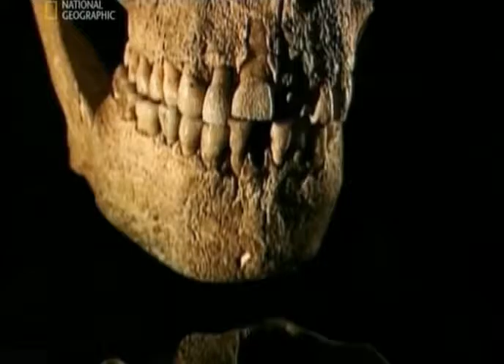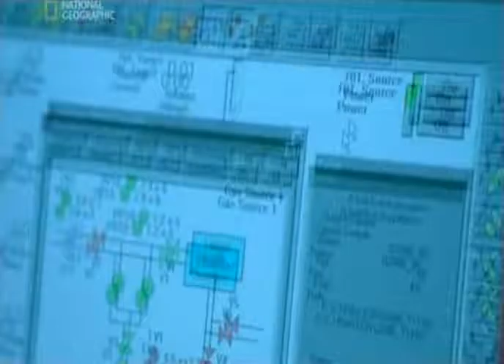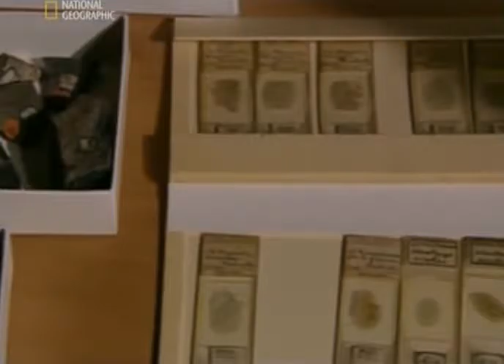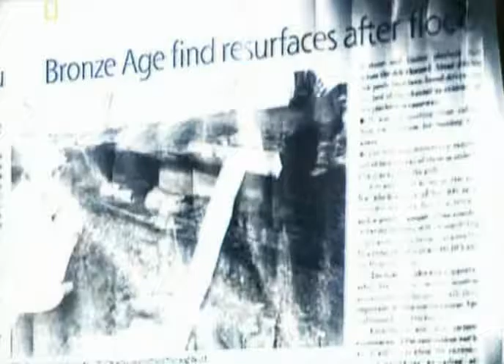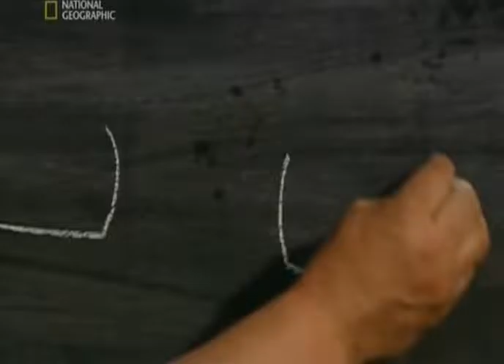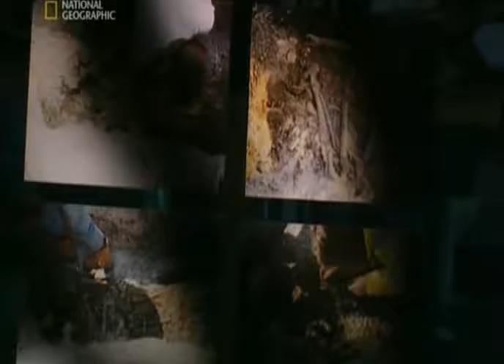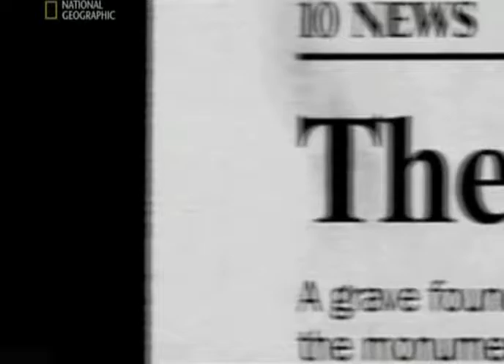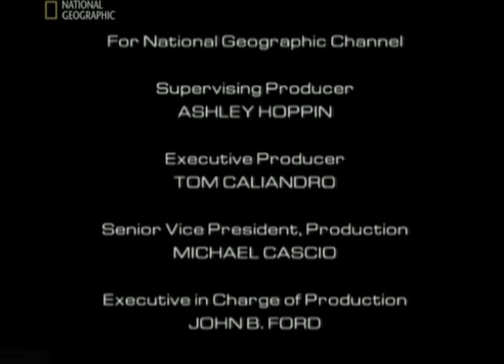Stounhendj 2004 XviD TVRip